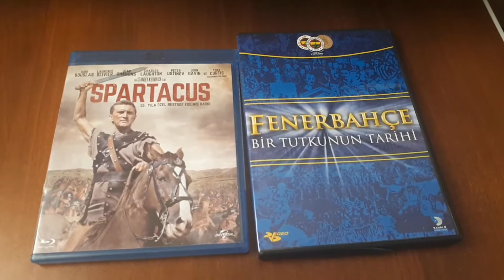BLURAY VE DVD FİLM SPARTACUS VE FENERBAHÇE BİR TUTKUNUN TARİHİ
BU EŞSİZ FİLMLER İÇİN ALP ÖZKAN ABİYE SONSUZ TEŞEKKÜR EDERİM